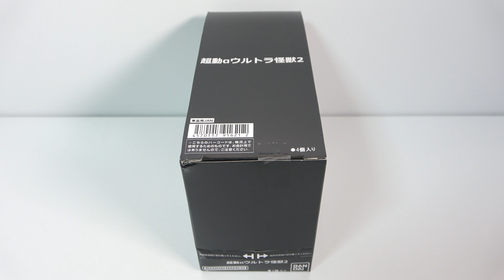超動αウルトラ怪獣２ 全４種 開封 TyoDo α Ultra Monster エレキング キングジョー メトロン星人 ベムスター Ultraman Figure 食玩 candy toys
１個１５００円（税抜き）

1．エレキング
2．キングジョー
3．メトロン星人
4．ベムスター